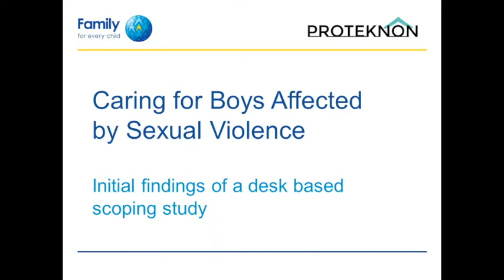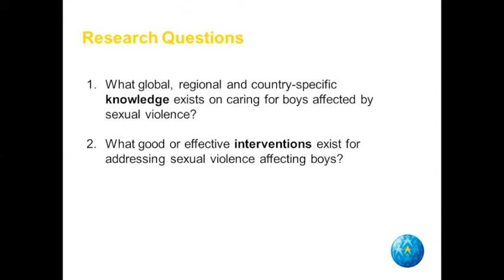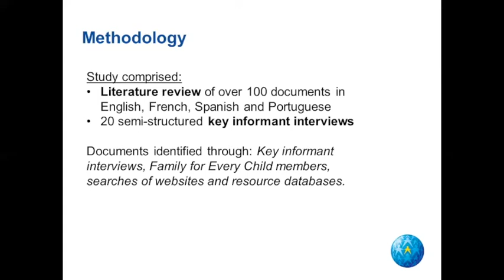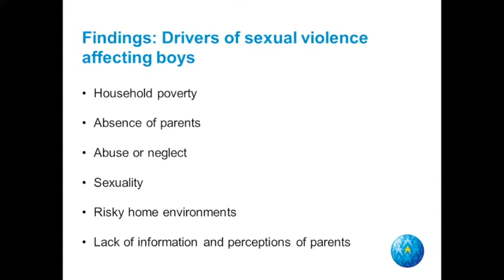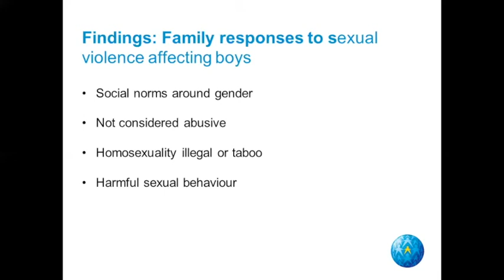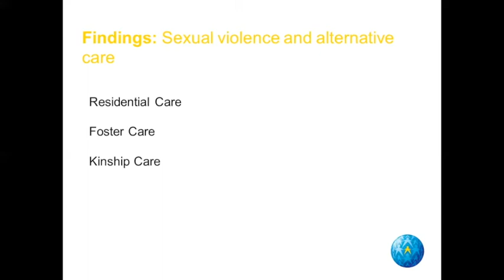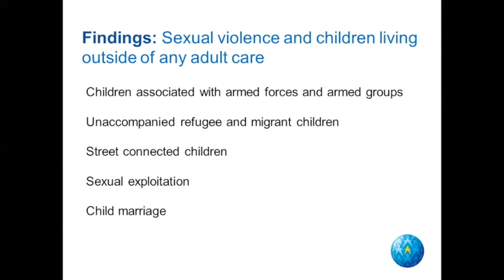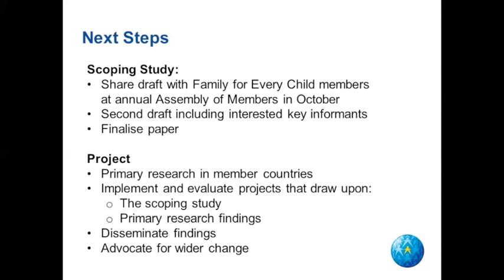Caring for boys affected by sexual violence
Caring for boys affected by sexual Violence: Tentative findings from a scoping study

Family for Every Child is a network of civil society organisations working to mobilise knowledge, skills and resources around children’s care. This study was proposed by five member organisations of the network that met in the Philippines in February 2017 for a practice exchange on the issue of child sexual abuse; CPTCSA (Philippines), Butterflies (India), First Step Cambodia, Muhammadiyah (Indonesia) and Voice of Children (Nepal). They wanted to garner a better understanding of how social norms around gender influence how we care for boys who are affected by sexual violence and what is already being done by likeminded organisations to ensure that boys affected by sexual violence grow up in a permanent, safe and caring family, or quality alternative care where needed. In order to gather this information, 20 semi structured key informant interviews with Family for Every Child members and other international and national civil society organisations were conducted. In addition, over 100 documents (English, Spanish and Portuguese) were reviewed focusing specifically on boys affected by sexual violence in developing country contexts. This presentation will highlight some of the initial draft findings of this study, in order to raise awareness around this hidden issue.

Camilla Jones has worked in child care and protection for over a decade. She initially worked for NGOs delivering and advising on child protection programmes, and then as a consultant developing guidelines and training resources. She has worked for Family for Every Child since 2015, during which time she has focussed on five major projects looking at: the links between social protection and children’s care in three African countries; the links between education and children’s care from a global perspective; using digital storytelling to explore the nature of families from children’s perspectives around the world; a review of what ‘effective’ family care is and what can be done to better support it; and now a scoping study on caring for boys affected by sexual violence.